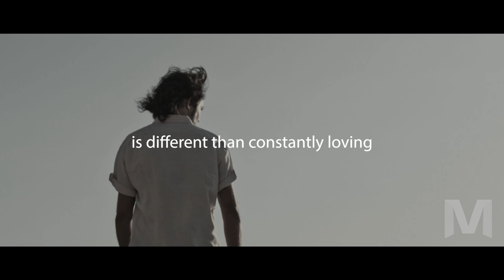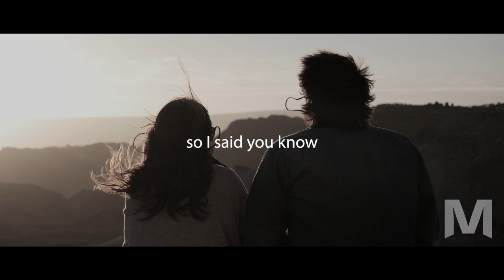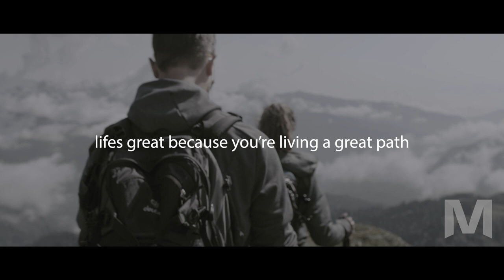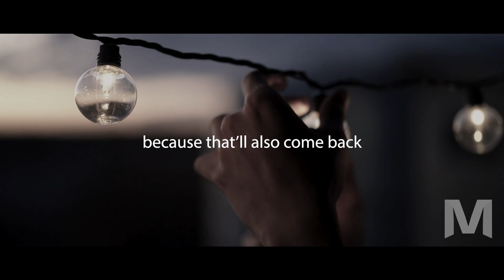Winner's Mentality - Tony Robbins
Learn from the best! Tony Robbins take on how to become a Winner!

Award Winning Novel by Tony Robbins - Can't Hurt Me (Link Below)

Speakers: Tony Robins